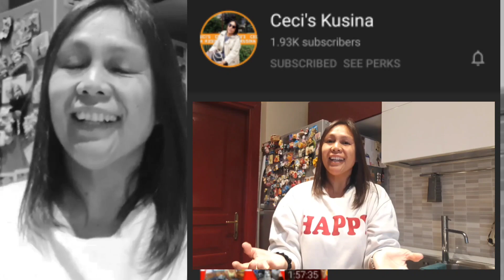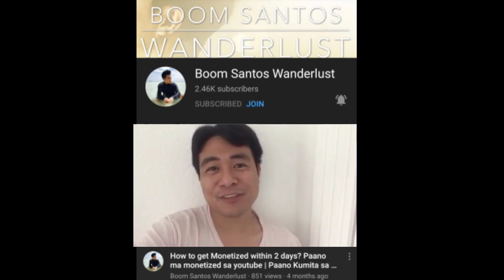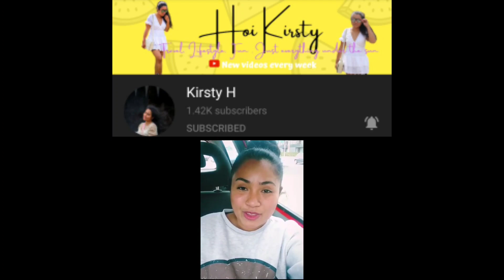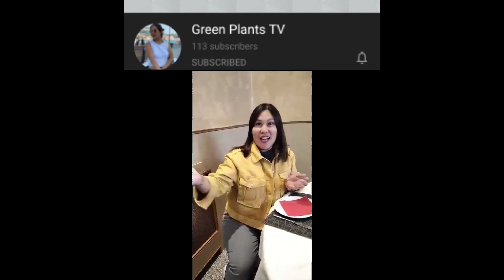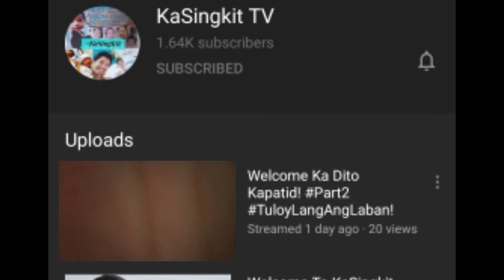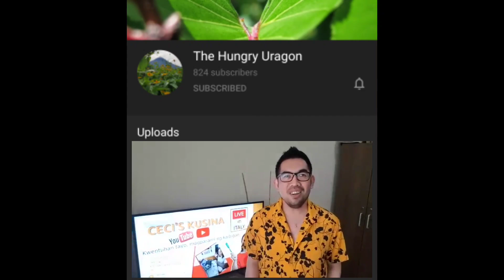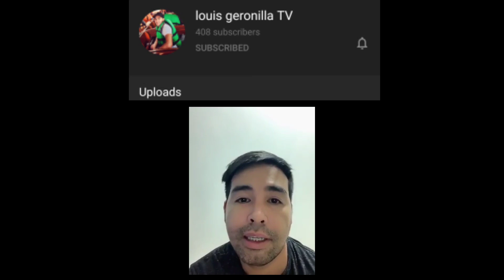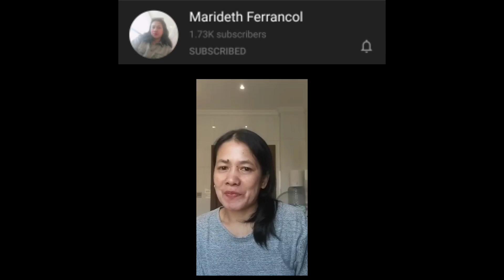Monetization Greetings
@Njtect team Kwak kwak
@Mga ka Chef